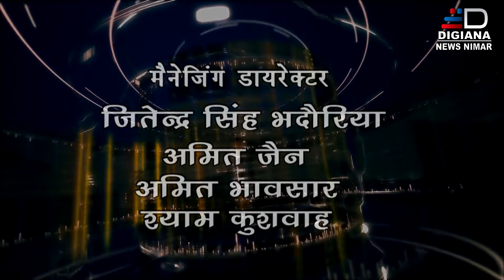DIGIANA NEWS NIMAR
कसरावद विधानसभा क्षैत्र में चुनावों में वोट मांगने के शहंशाही तरीके के विडियो वायरल।